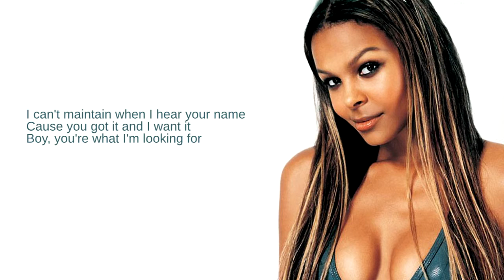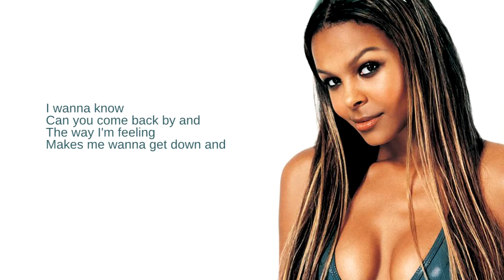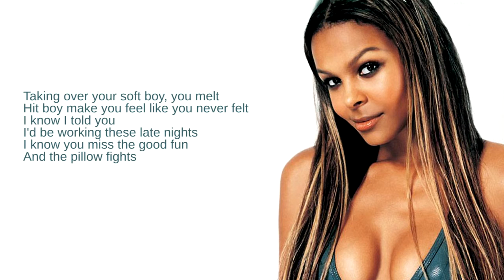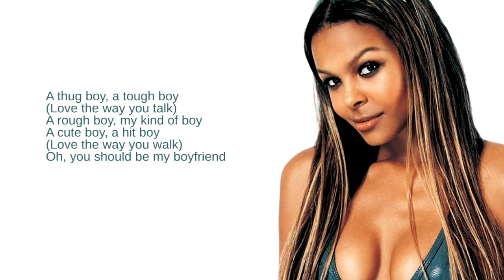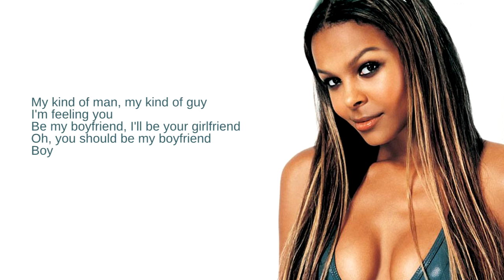Samantha Mumba: Bonus Track: The Boy (UK Version) (ft. Omero Mumba) (Lyrics)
From her debut and only studio album, Gotta Tell You

The Irish singer shot to fame in 2000 with the release of her pop album. Mumba had success in Ireland, the UK and the US. After her second album was cancelled, Mumba turned to acting, confirming her retirement from music in 2011. Gotta Tell You peaked within the top ten in Ireland and the UK, but only reached #67 in the US. Six singles were released.

This is the UK Version of The Boy featured on only the UK and Ireland releases of the album.